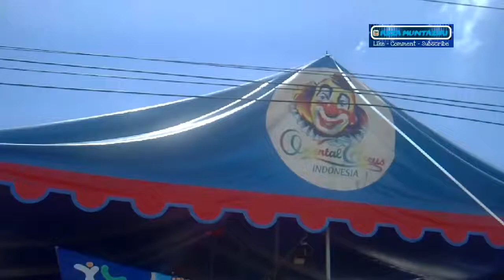Atraksi Circus Ayunan (Tegang Nontonnya)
Nonton sirkus ayunan